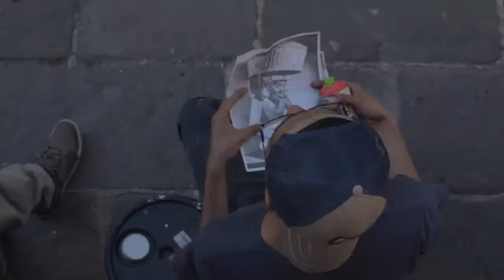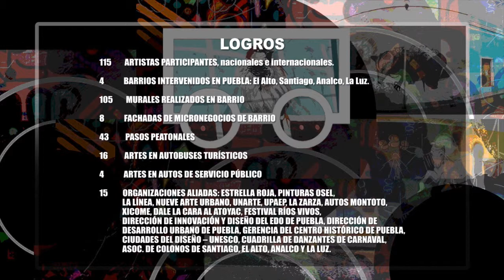La Rueda - Artistas Poblanos Promocional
Video promocional ausiciado por Estrella Roja y Pinturas Osel